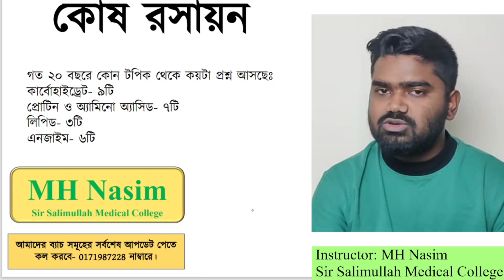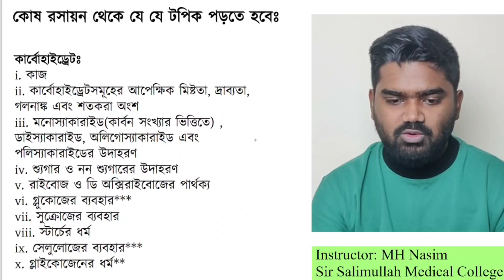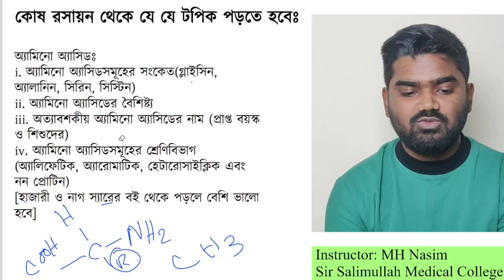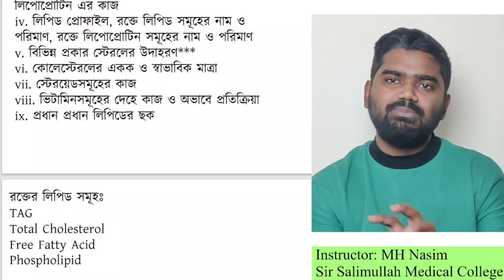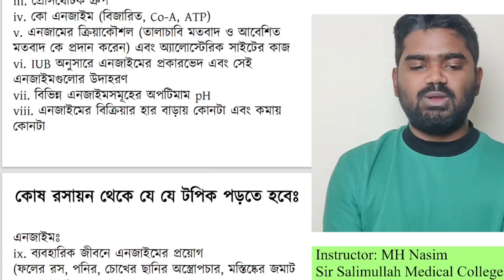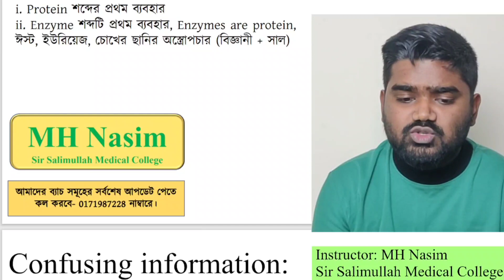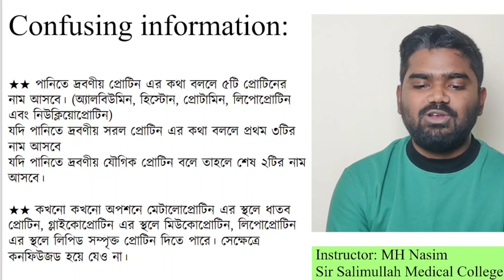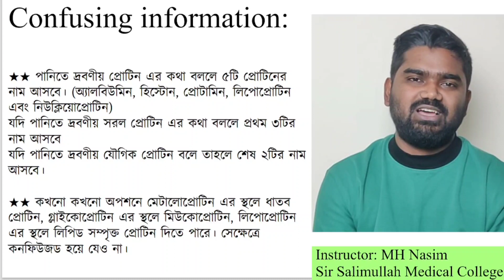কোষ রসায়ন || সবচেয়ে গুরুত্বপূর্ণ টপিকসমূহ || Botany || MH Nasim || Sir Salimullah Medical College